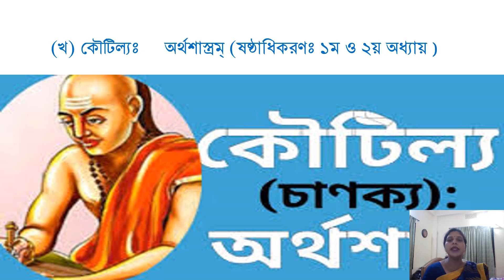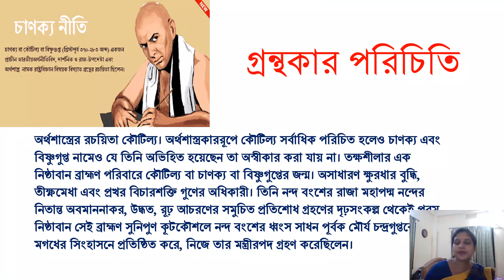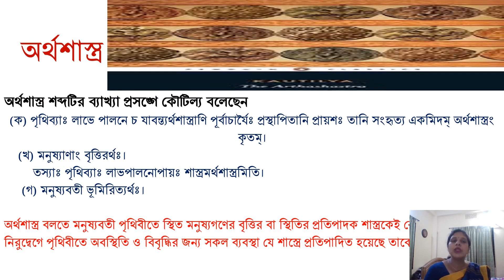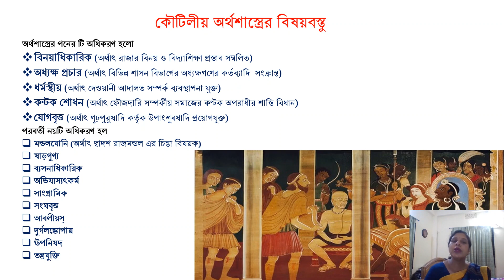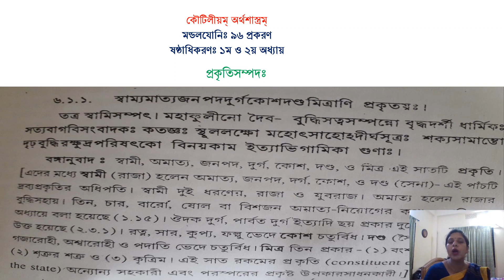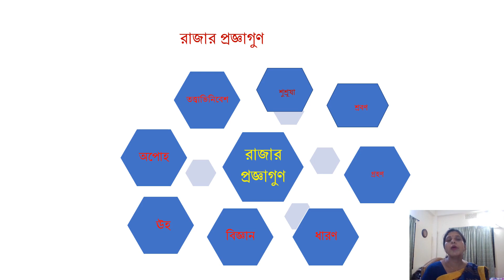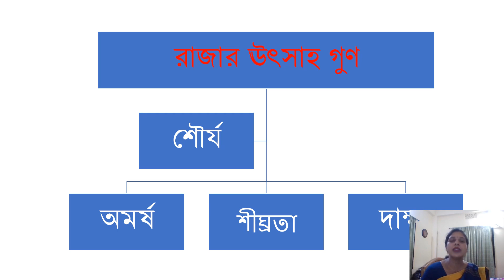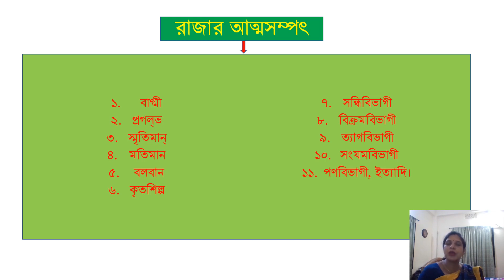লেকচার-১ (প্রাচীন ভারতীয় রাষ্ট্র বিজ্ঞান)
কৌটিল্য অর্থশাস্ত্র